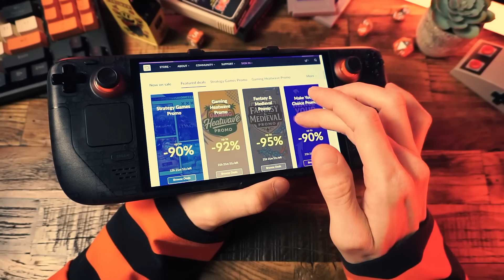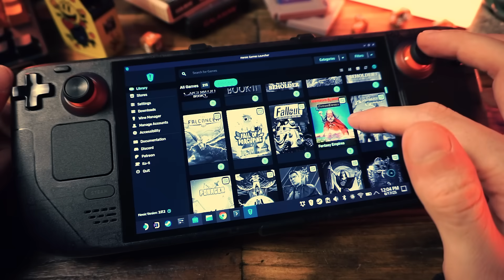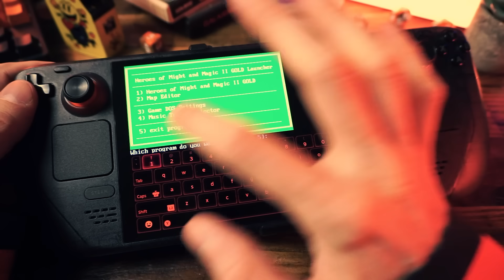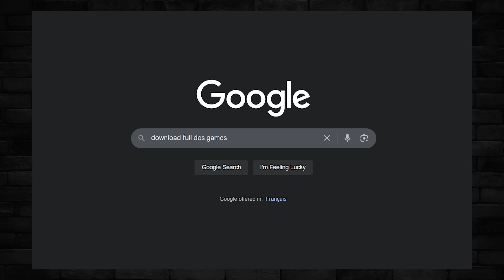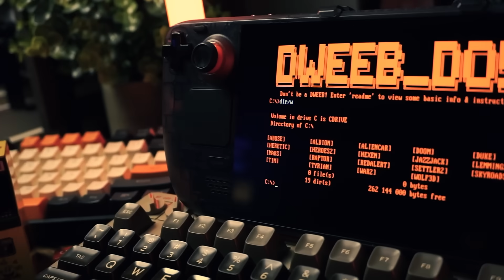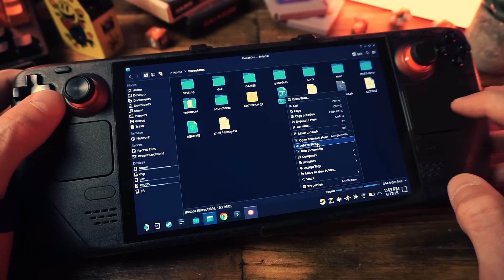DOS on the DECK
Your Steam Deck can play DOS games. And you should do it. Why? Because you’re a dweeb. A majestic DOS-loving dweeb.

Wanna try it yourself? Download the all-new Linux version of DweebDOS and turn your Steam Deck into a beautiful, orange-tinted DOS machine of pure 90's nostalgia.

Get a fancy custom member badge, custom emotes, and priority comment responses from MEEEEEEE!

Stop by my Discord Server to hang out with like-minded dweebs!

- CHAPTERS -
00:00 A portable DOS handheld!?
01:35 DOS on the DECK
02:52 EASY MODE: Just get the games on Steam
03:26 Heroic Launcher & GOG (easy way)
06:52 RetroArch & RetroDeck (best for handhelds)
11:34 DweebDOS (most authentic)
14:40 Wrap up